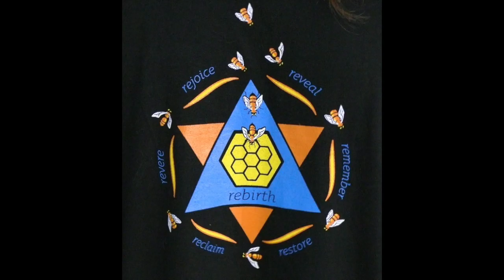What the Frame Drum Represented in the Hands of the Goddess or Her Priestess 👑 ⚪️ 👑 ⚪️ 👑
"The frame drum represented in the hands of the goddess or her priestess, illustrated her power to create the universe with one stroke of her drum, with one beat of her primordial heart, and everything  vibrates into existence."   ~ Layne Redmond

📘 I can highly recommend Layne Redmond's book, describing in a very readable way, the herstory of the ancient frame drum: "When the Drummers Were Women: a Spiritual History of Rhythm".

✳️ Remo's Layne Redmond Signature Lotus Tambourine is her most popular tambourine. It has a fixed 10" Renaissance head, double-row 5 pairs of German silver jingles, teal green frame.

✳️ Remo's Layne Redmond Signature Riq Tambourine has a fixed 9" Renaissance head, double-row 5 pairs of traditional heavy brass jingles, teal green frame.

✳️ Remo's Layne Redmond Signature Tar-Rine Tambourine has a fixed 12" Renaissance head, double-row 5 pairs of German silver jingles, teal green frame.

⚪️ Dobani's great-sounding, 16" easily-tunable natural skin frame drum has an interior tuning, is lightweight, has a simple leather cross handle in the back, comes with a mallet, made in Pakistan

⚪️ Remo's 18" SKYNDEEP (vegan) fixed headed frame drum, for bare-hand styles of playing, has an animal skin look. A light textured finish gives the drumhead a very real, natural feel that produces just right amount of overtones. The frame has a thumb notch

⚪️⟜ Remo's standard 22" buffalo Drum, equipped with a rope handle and a single playing mallet, has a beautiful, deep voice. Manufactured with Remo’s Fiberskyn drumhead and patented Acousticon drum shell for enhanced durability in any environment.

🔗  ▬▬▬ AMAZON LINKS*  ▬▬▬  🔗
*Products I review and recommend, which can be purchased from Amazon with the provided links. This is at no extra cost to you, your Amazon price remains totally the same. And I only recommend products that I've used, have experience with, or sold in my brick and mortar music store (now closed). Please be sure to check the returns policy of the vendor before you buy.